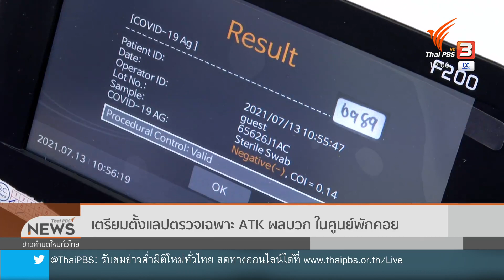แนวทางแก้ปัญหารอผลตรวจ RT-PCR (26 ก.ค. 64)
ข้อสรุปออกมาจากกรมการแพทย์ ที่จะให้ผู้ป่วยที่ตรวจด้วย ATK แล้วเป็นบวก เข้าสู่ community isolation ได้เลย แล้วค่อยตรวจ RT-PCR แต่ผู้ป่วยต้องเซ็นต์ใบยินยอม หากต่อมาภายหลังผลตรวจไม่พบเชื้อ ชมย้อนหลังรายการข่าวค่ำ มิติใหม่ทั่วไทย ได้ทาง